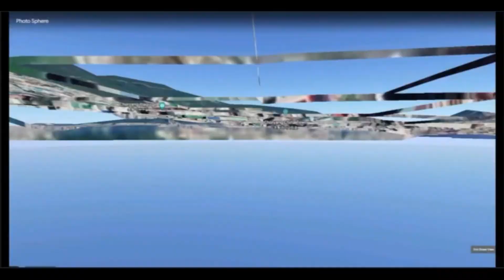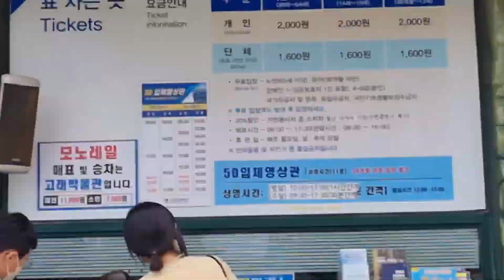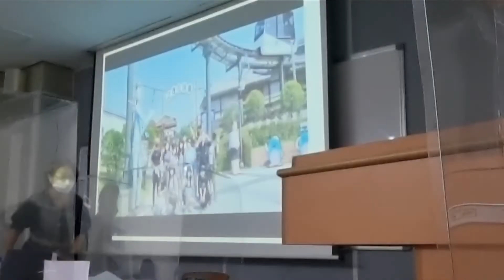(KR/EN/TL) 한국유학 부산대학교 언어교육원 200% 즐기기!!🤗 Enjoying my PNU-LEI Experience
Hallo Everyone~

Sharing with you what I've experienced with Pusan National University - Language Education Institute (PNU-LEI) during the Summer semester. ^^

It was my first semester with them, and everything felt new being back again in a school setting 🤧(HAHAHA Pinasok ko ulit kasi) Anyways, it felt really good to be back and I'm glad I was able to experience everything on the video as I became part of their family.

I must say they really treat their students well. I am maximizing every opportunity to travel for free with them while learning during our Cultural Activities. You might want to join us if you decided to come here and enroll? lol See yah soon!!^^

저 다시 왔습니다!

ㅋㅋㅋㅋㅋ엄청 힘들구만... ㅋㅋㅋ 👀👀😅
저는 여름방학 동안 부산대학교 언어교육원 (PNU-LEI)과 함께 했던 경험을 공유하고 싶습니다!~^^🤍

대학교 졸업해 .. (5년전?) 오랜만에 다시 학교에 돌아오면서 아주 새롭게 느껴졌어요ㅋㅋㅋ 이게 PNU와 첫학기였어요~ 내 인생에서 너무 재밌고 계속 기억에 남는 경험이다.. 좋은 친구들도 사귀었고.. 그리고 우리 문화 활동은 진짜 다 너무 재밌어요 ^^ 다음 문화활동은 좀 기대가 되네요~~ ^^ ㅋㅋㅋ

이런 경험을 경험하고 싶으면.. 부산대학교 언어교육원 올래용?~ ^^ 다음에 봐요~~